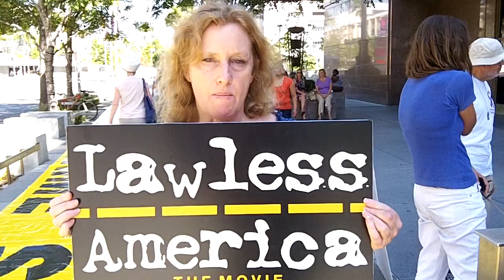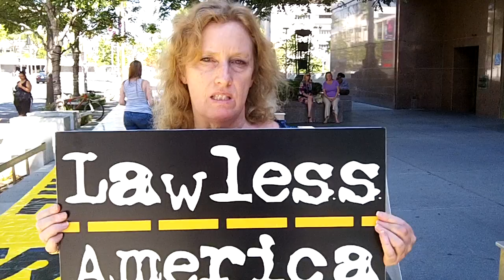Lawless America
The movie by Bill Windsor about legal and government corruption.   The New Civil Rights Movement.   Got a Hollywood agent the day this was filmed.   1000's of victims of corruption speaking out about the abuses and crimes of the legal system and the "Leaders" of nation and community. Exposing Corruption and Cleaning up America for the Good and Truth and Justice for the Everyday Citizen.